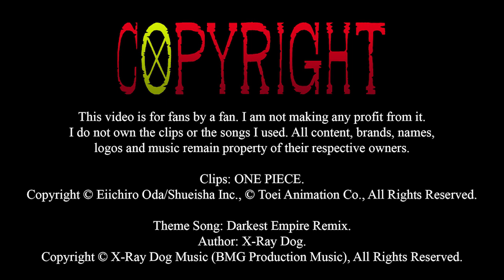[REUPLOAD: 2011] ONE PIECE 🔸 MARINEFORD 🔹 AMV FILM TRAILER STYLE (G.S.)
Este es un canal nuevo (el cuarto que hago), los anteriores fueron eliminados.

This is a new channel (the fouth that I make), the previous were eliminated.

Thanks to my Patrons for the extra support! / ¡Muchas gracias a mis patrons por el apoyo adicional!
- Angel Villegas ($1)
- Alam Acosta ($3)
- Argus303 ($4)
- xd1234 ($1)
- Ari ($4)
- Gabriel Augusto de Oliveira ($1)
- Hit Pendergrass ($1)
- Vorposten ($1)
- Roberto Alfonso Ugarte ($1)
- Hector Mendez ($1)
- Marc Ballester ($1)
- Theodoros Antoniou ($3)

Specially: / Especialmente:
- Reinaldo Isaac Zamudio Muñoz ($8)
- Boulevard ($10)
- José Huerta ($10)
- Micah Blake ($8)
- Bergenser ($50)

COPYRIGHT:

This video is for fans by a fan. I am not making any profit from it.

Clips: ONE PIECE.
Theme Song: Darkest Empire Remix. Author: X-Ray Dog.

Este video es de un fan para fans. No estoy lucrando de ninguna forma con él. No hago míos los clips o la música utilizada. Todo el contenido, marcas, nombres, logos y música continúan siendo propiedad de sus respectivos dueños.